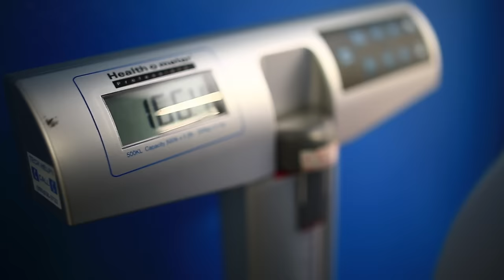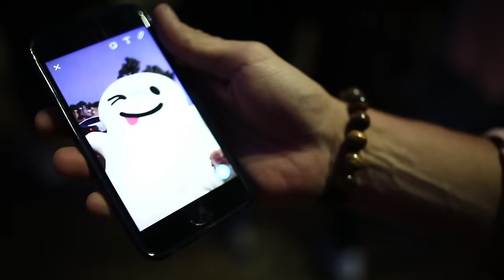Mayer Hawthorne Santa Monica Pier Concert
Thursday nights in Santa Monica, CA, there are free concerts. Mayer Hawthorne opened up summer 2016 for us!!